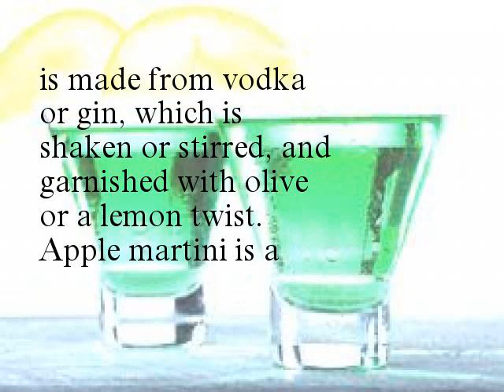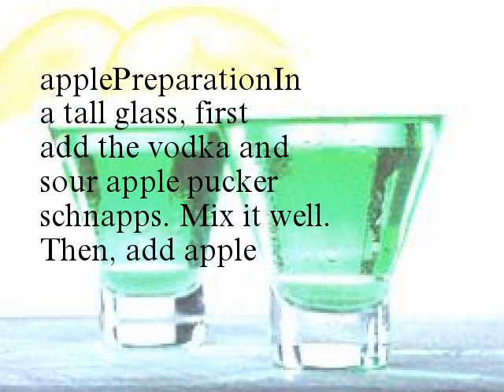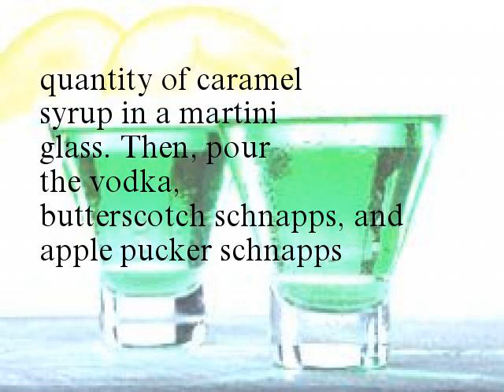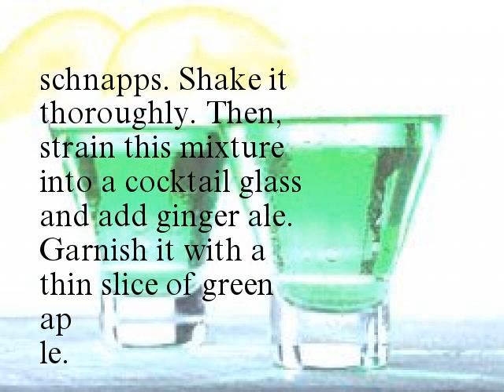Awesome Recipes for Apple Martini, a Drink You'll Dive Into